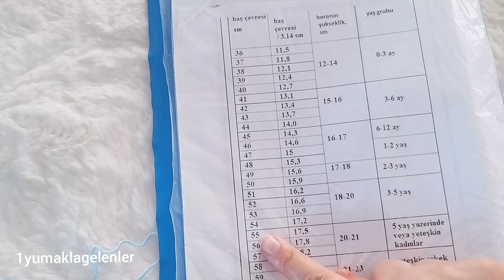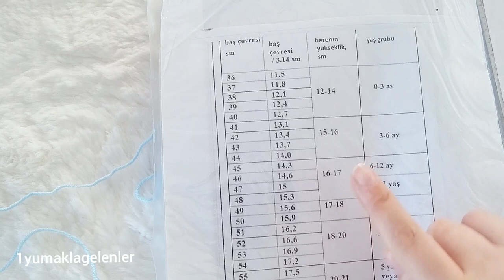BEBEK BERE MODELLERİ/TIĞ İŞİ BEBEK BERE MODELLERİ VE YAPILIŞI‼ BURGU BERE MODELLERİ /6-12 AYLIK BERE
kullandığım ip kartopu baby one k544 yarim ip kullandım
tığım 3,5 mm
beden 6-12 aylık

🌺Abonelik ücretsizdir. Yorum ve beğenilerinizle destek olursaniz ve videolarımı paylasarak daha cok kişiye ulaşmasını sağlarsanız çok sevinirim.😊🌹